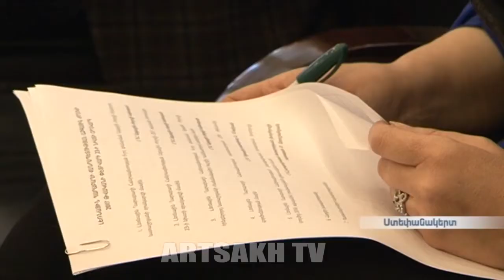6-րդ գումարման Ազգային Ժողովի 5-րդ նստաշրջանի լիագումար նիստ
Այսօր կայացել է 6-րդ գումարման Ազգային Ժողովի 5-րդ նստաշրջանի առաջին լիագումար նիստը:  Արդեն պաշտոնապես պատգամավորների շարքը համալրեց փետրվարի 20-ի ընտրությունների արդյունքում 5-րդ ընտրատարածքից մեծամասնական ընտրակարգով ընտրված Վիլեն Սաֆարյանը: Լսվեցին տարեկան հաղորդումներ ու պատգամավորական հայտարարություններ:

Сегодня состоялось пленарное заседание 5-й сессии Национального собрания Республики Арцах 6-го созыва. Уже официально в ряды депутатов вступил избранный в 5 избирательном округе по мажоритарной системе депутат НС Вилен Сафарян. Были заслушаны годовые отчеты и депутатские заявления.